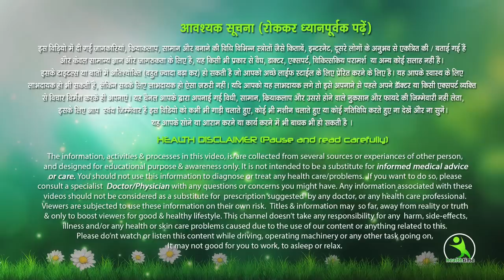रात में ये चीज अप्लाई करें चेहरा हीरे के जैसे चमक उठेगा | ईशा मेहरा 15 Minute Fairer & Tighter Skin